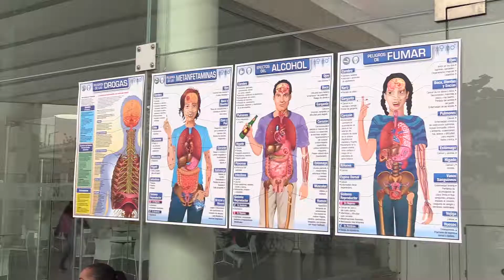Adriana Calderón Guillén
Acto protocolario de apertura con motivo de la Primera Jornada Nacional de Salud Pública 2019.